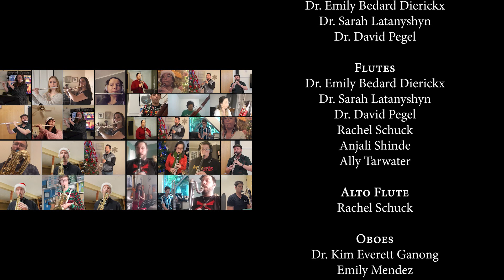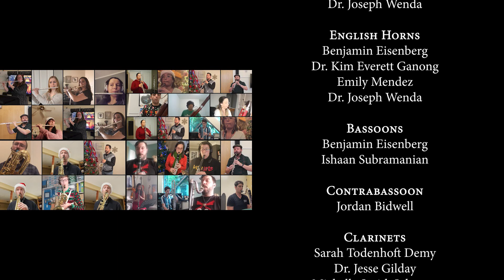MERRY CHRISTMAS! "Wexford Carol/In the Bleak Midwinter" for woodwind choir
A huge thank you to all of the friends who helped me put this together!

Dr. Emily Bedard Dierickx, Dr. Sarah Latanyshyn, Dr. David Pegel, Piccolos
Dr. Emily Bedard Dierickx, Dr. Sarah Latanyshyn, Dr. David Pegel, Rachel Schuck, Anjali Shinde, Ally Tarwater; Flutes
Rachel Schuck, Alto Flute
Dr. Kim Everett Ganong, Emily Mendez, Dr. David Pegel, Dr. Joseph Wenda; Oboes
Benjamin Eisenberg, Dr. Kim Everett Ganong, Emily Mendez, Dr. Joseph Wenda; English Horns
Benjamin Eisenberg, Ishaan Subramanian; Bassoons
Jordan Bidwell, Contrabassoon
Sarah Todenhoft Demy, Dr. Jesse Gilday, Michelle Smith Johnson, Dr. David Pegel, Dr. Catalina Von Wrangell; Clarinets
Benjamin Eisenberg, Dr. Jesse Gilday; Bass Clarinets
Benjamin Eisenberg, Contrabass Clarinet
Tyler Burchfield, Benjamin Morris, Joey Speranzo, Dr. Joseph Wenda; Saxophones
Melody Stein, Harp
Taylor Rambo, Piano
Lucas Sanchez, Timpani
Dr. Benjamin A. Charles, Steven Rodgers, Lucas Sanchez; Percussion